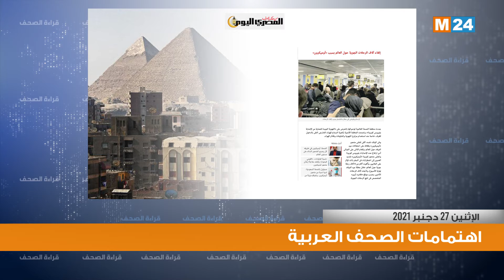قراءة في أبرز اهتمامات الصحف العربية